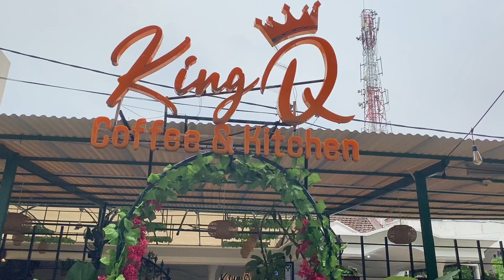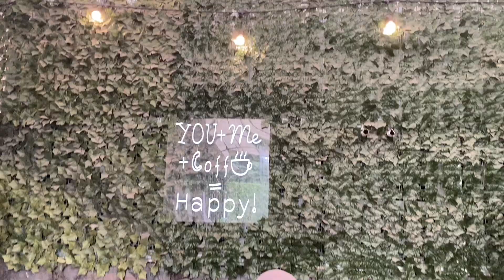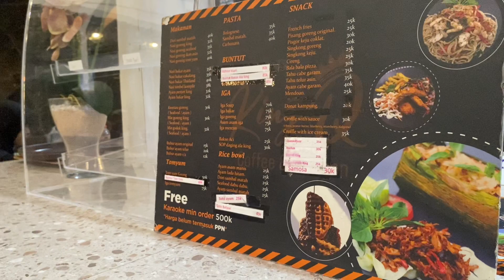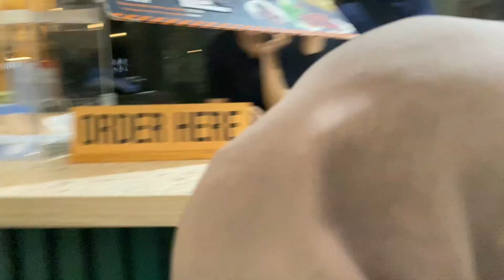BIKIN ADUHAI IKLIMA FATMA DISALAH SATU TEMPAT BOGOR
Besty kalian pastinya bingung ajak keluarga kemana
Kita kasih  pastinya nyaman pokoknya(king coffee kit gen)